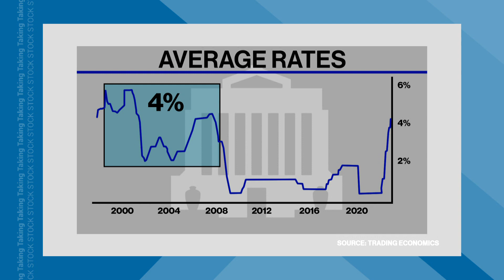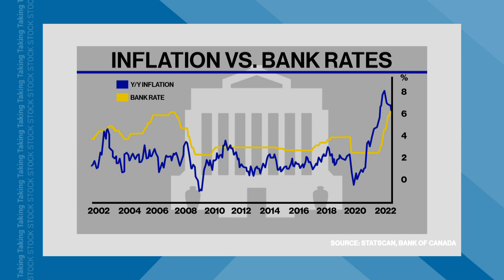Taking Stock - In conversation with Howard Marks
Special Edition of Taking Stock: in conversation with Howard Marks, founder of Oaktree Capital.